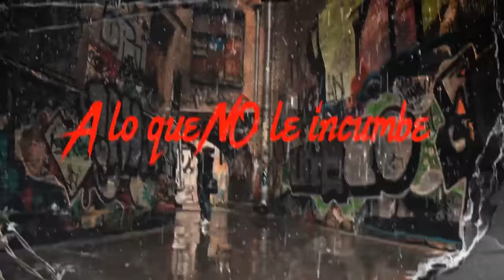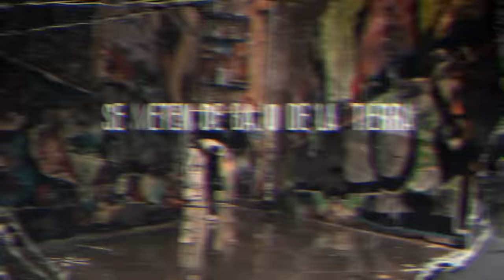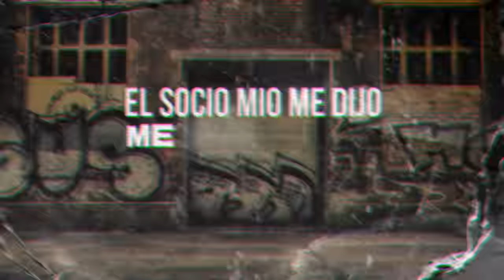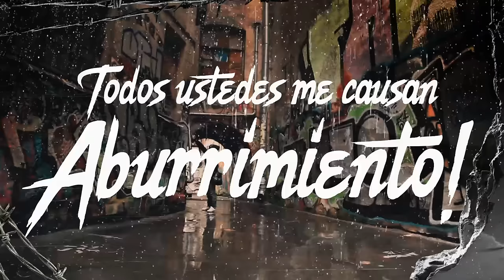MC Ceja & Guelo Star - Roncan de Calle (Lyric Video)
Music video for MC Ceja & Guelo Star: Roncan de Calle (Lyric Video) performed by MC Ceja & Guelo Star.